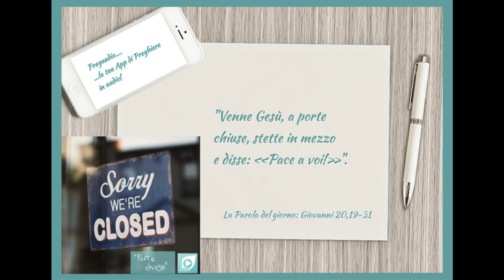Vangelo del 24 Aprile 2022: Giovanni 20, 19-31 con il commento di don Franco Mastrolonardo